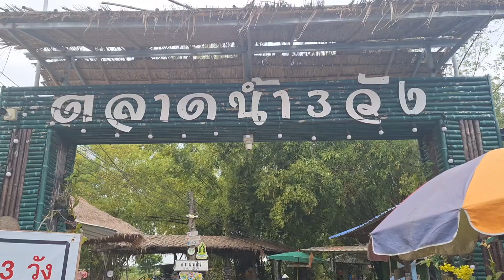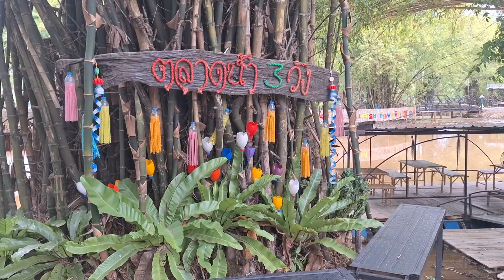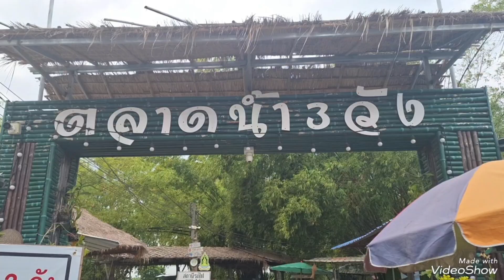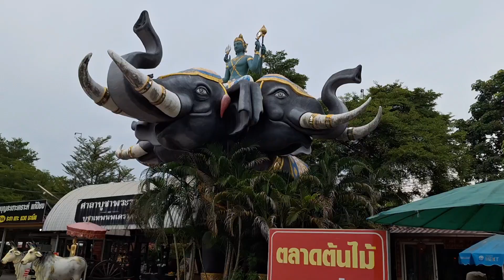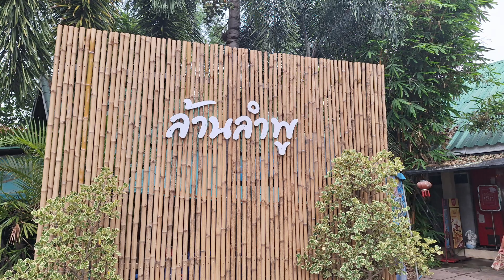ไปเที่ยวตลาดน้ำ 3 วัง และไปไหว้พระที่ฉะเชิงเทรา